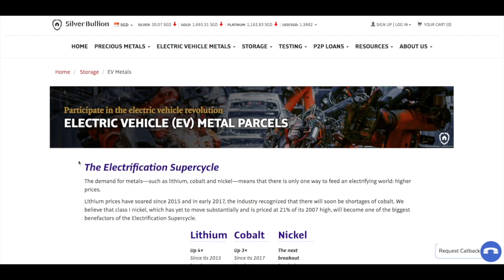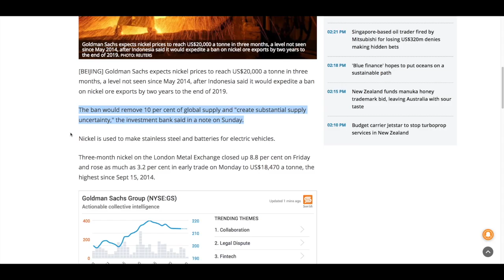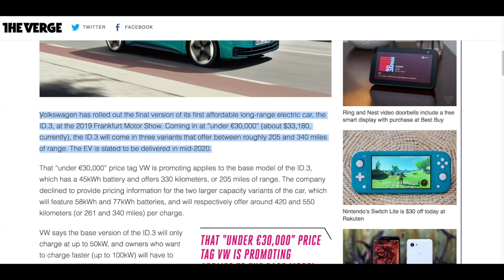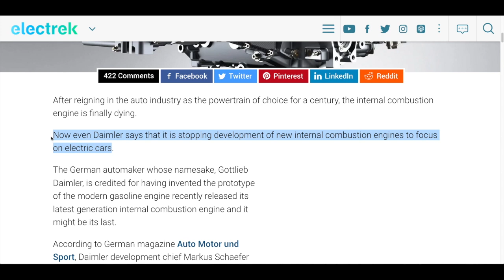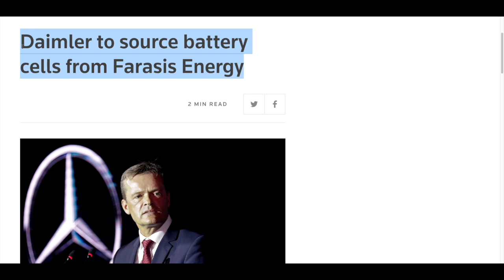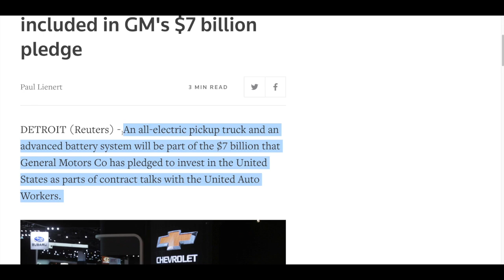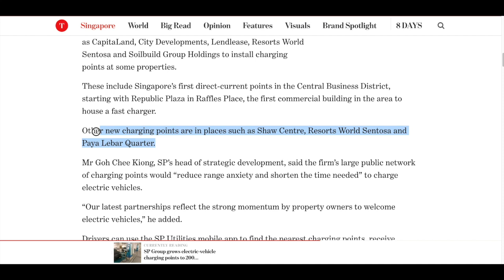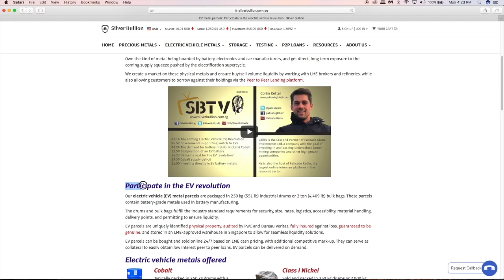Daimler Stops Development of New Internal Combustion Engines | Electric Vehicle & Battery Metals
SBTV brings you the latest news from around the world on the Electric Vehicle Revolution and Battery Metals.

In this update:
01:36 Nickel likely to hit US$20,000 a tonne on Indonesia ban: Goldman Sachs
02:45 Rivian is going to make 100,000 electric delivery vans for Amazon
04:51 Volkswagen unveils the ID.3, its first ‘electric car for the masses’
07:18 Daimler stops developing internal combustion engines to focus on electric cars
09:55 Daimler to source battery cells from Farasis Energy
11:56 Electric pickup, batteries included in GM's $7 billion pledge
14:00 SP Group grows electric-vehicle charging points to 200 islandwide, including CBD’s first fast charger